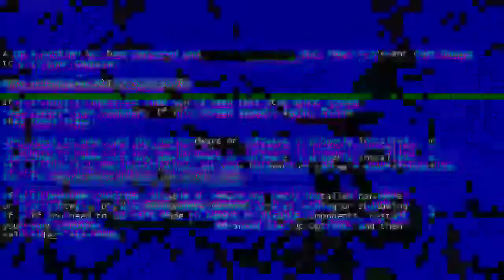Menelusuri Pasar Malam di Jl Kartini Samarinda di masa Covid 19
Mau On Board